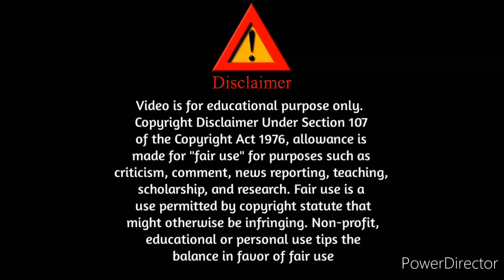Neffex - Destiny Song ft. Virat Kohli 🔥✨